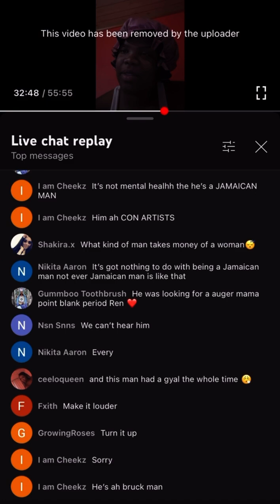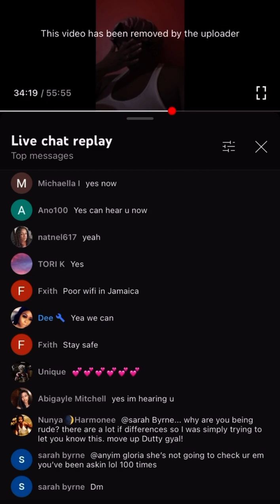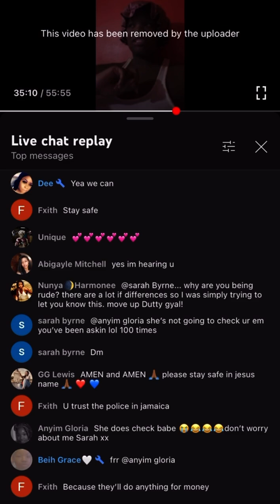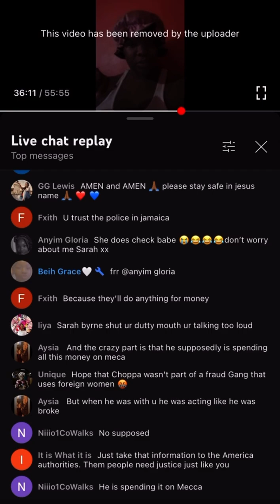“Who’s the bigger choppa me or you”? Part 4